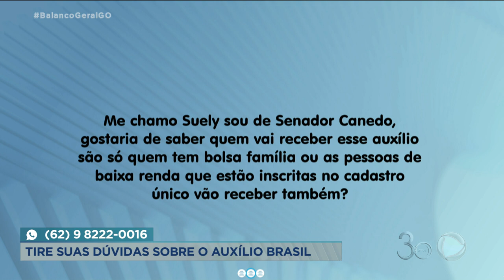CHEGA DE PERTURBAÇÃO: BLOQUEIO DE LIGAÇÕES E MENSAGENS DE TELEMARKETING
O PROCON DISPONIBILIZA BLOQUEIO DE RECEBIMENTO DE LIGAÇÕES E MENSAGENS DE TELEMARKETING. QUEM CONTA PRA GENTE COMO FUNCIONA É O JAMES MATEUS.